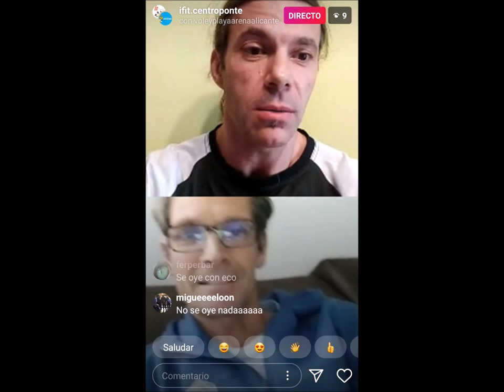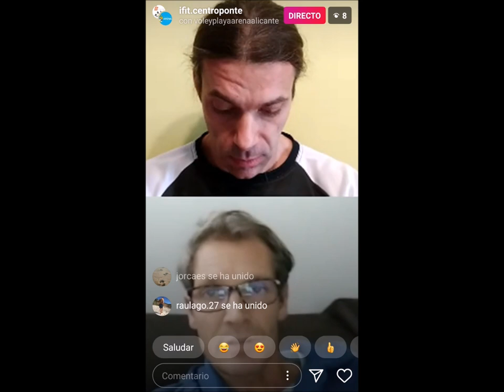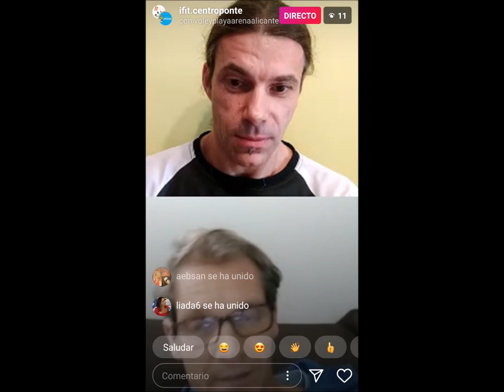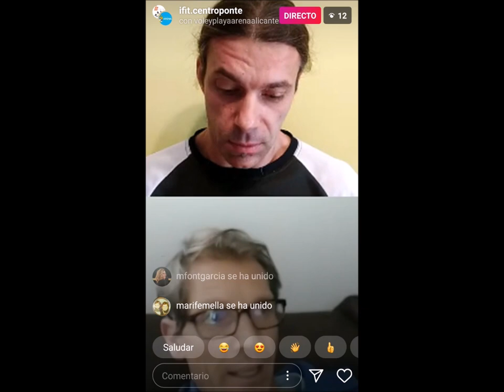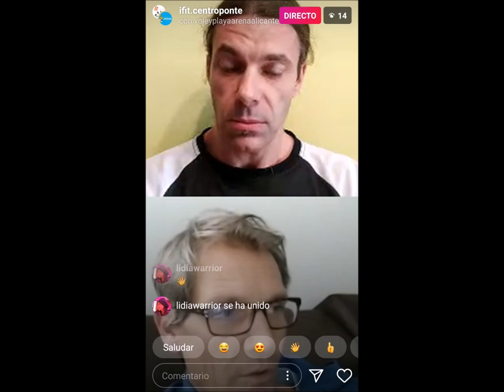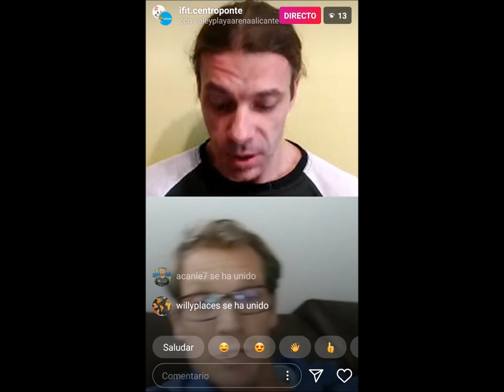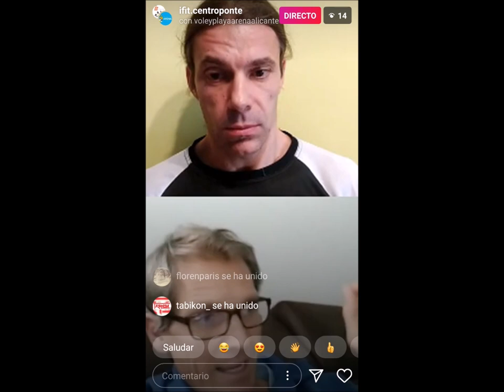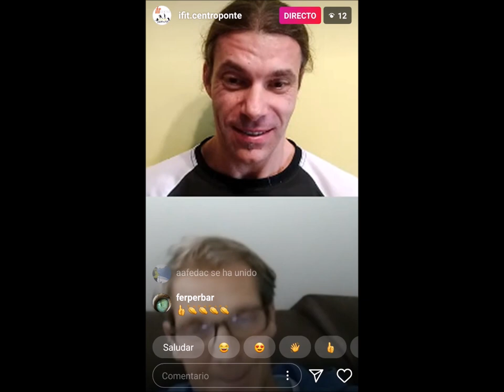JAVIER BOSMA ¡Medalla de PLATA OLÍMPICA! Referente en VOLEY PLAYA te lo cuenta "TODO"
JAVIER BOSMA, Medalla de PLATA Olímpica en Voley Playa (Atenas 2004) te cuenta toda su experiencia y sus nuevos proyectos.